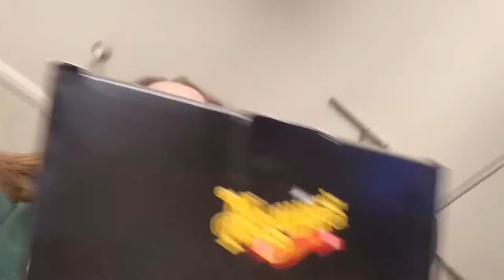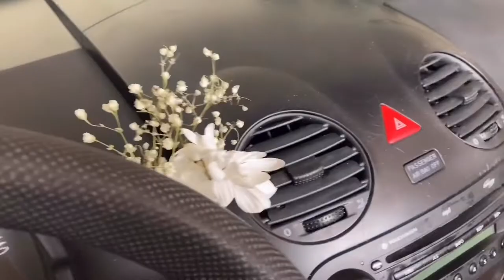Clean my Dream Car with me! // VW Convertible Beetle!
Hey! In this video you get to watch me as I clean my first ever car, which is a VW Beetle! I was/am super excited about it and had a lot of fun cleaning it. Hope you are staying safe and healthy and have a wonderful day!

Kenzy- kenzy_klomhaus
Caroline- caroline_sweeney_

~The things I talked about ordering on amazon

Vent Daisies-

Silicon license plate holder thing-

Basic car charger-